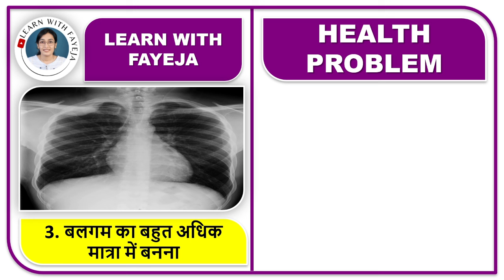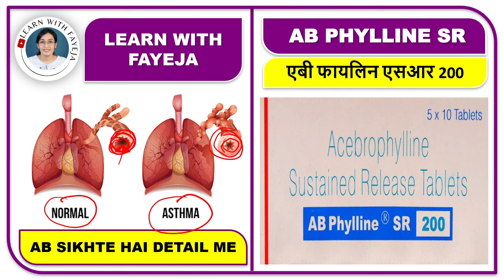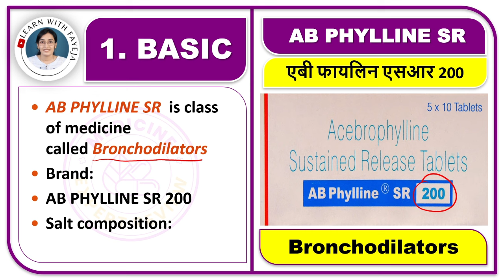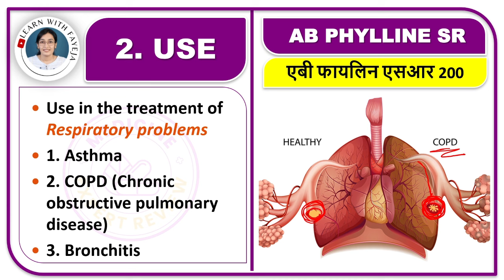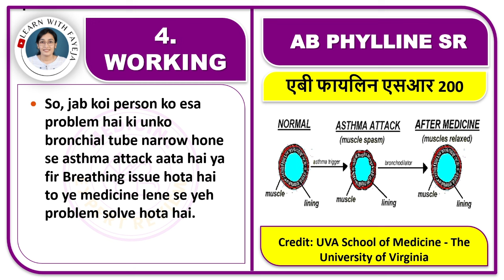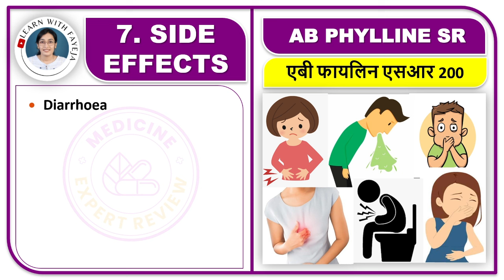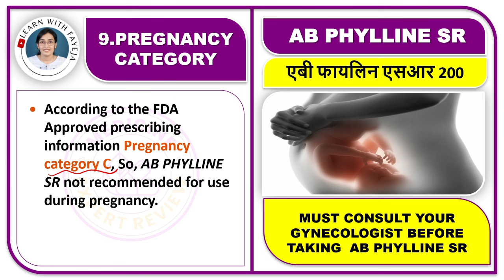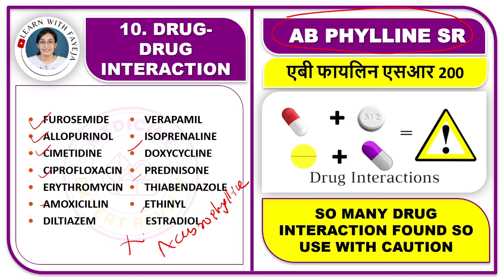2 दिन में निकल जायेगा छाती और फेफड़ों में चिपका बलगम,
FAYEJA MAM
B.PHARM, M.PHARM
PHD SCHOLAR
ASSISTANT PROFESSOR

बलगम की अंग्रेजी दवा,
2 दिन में निकल जायेगा छाती और फेफड़ों में चिपका बलगम,